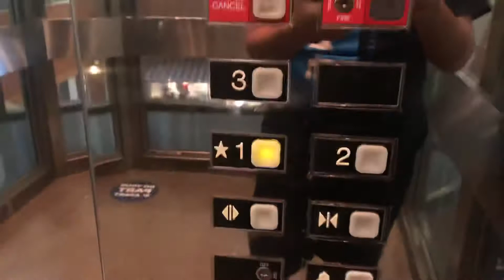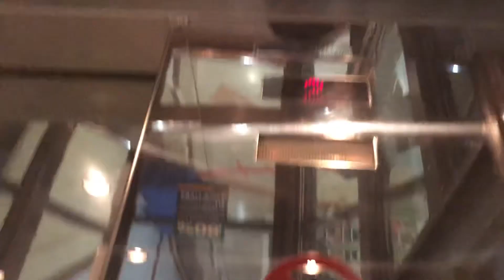(Epic freaking motor) Dover Hydraulic Elevator - Pearlridge Center [Uptown]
Dover Hydraulic elevators at Pearlridge mall, I liked the motor.